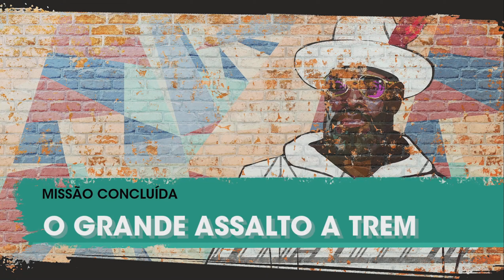Saints Row: Parte 22 Missão O Grande assalto a Trem (Gameplay)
Jogando Saints Row com Freddie Mercury Prateado.. Começando o modo historia, e fazendo as primeiras missões.

Obrigado por acompanhar mais essa!